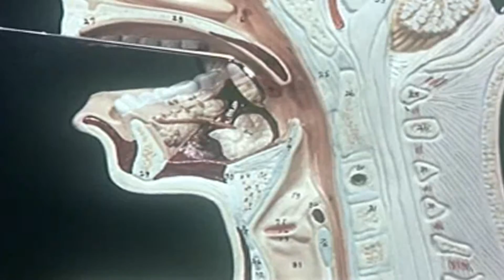Why do we HICCUP?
“Wow I Never Knew That!” is a whimsical, half-hour television series that is jam-packed with exciting tidbits and fascinating facts that uncover the truths and origins behind the stuff you’re already familiar with.   From the items you use every day to the phrases you use in conversation to the habits you’re so accustomed to, you’ll be fascinated to learn how they’ve all really come about!